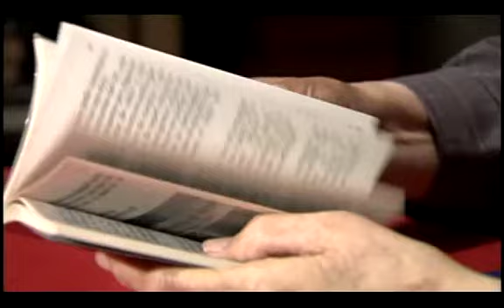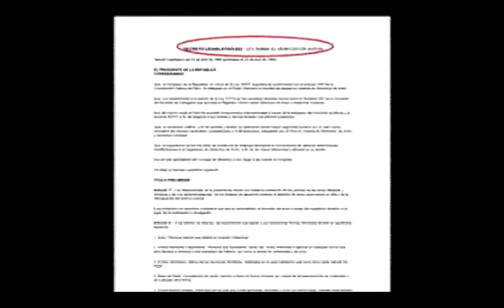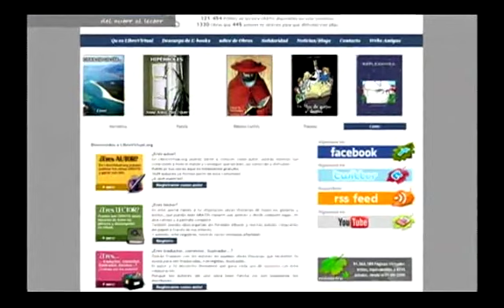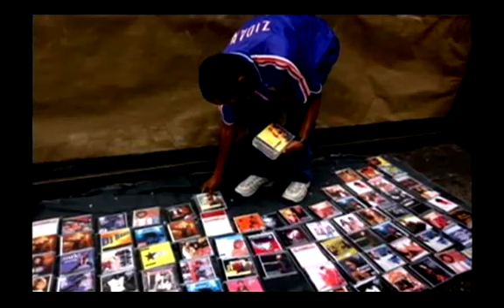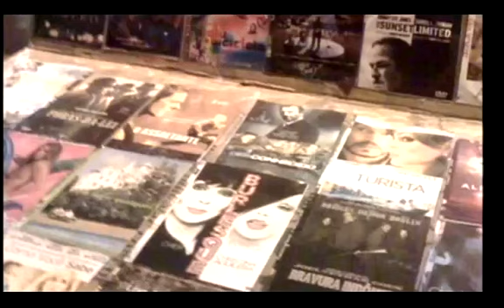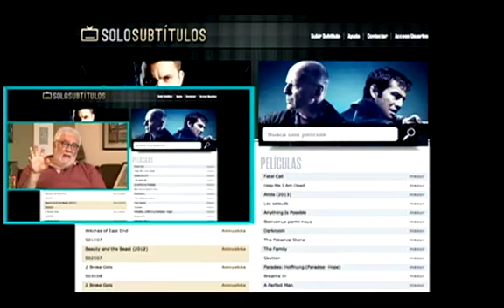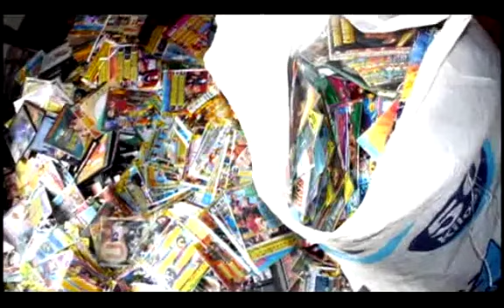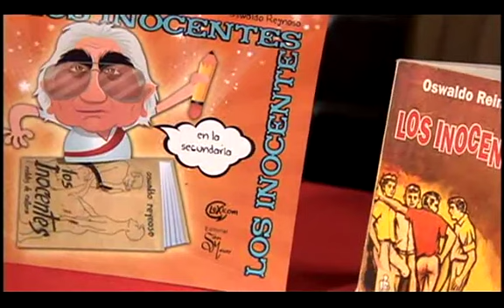Presencia Cultural : 25.04.2014 cap1